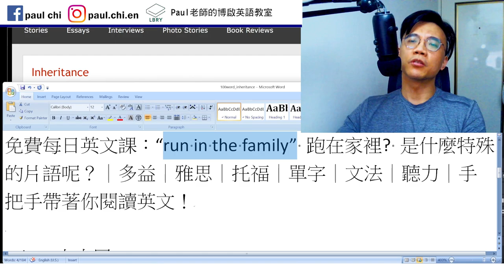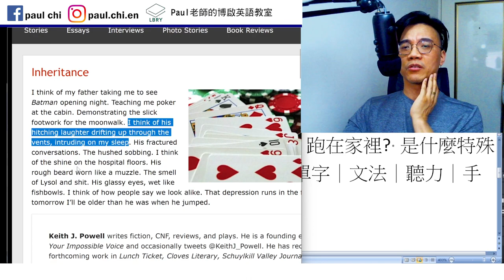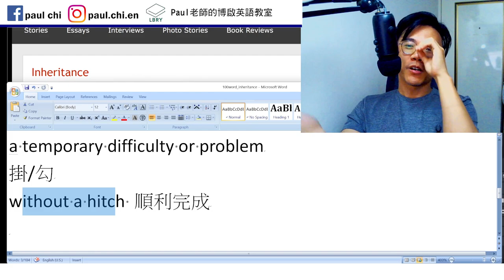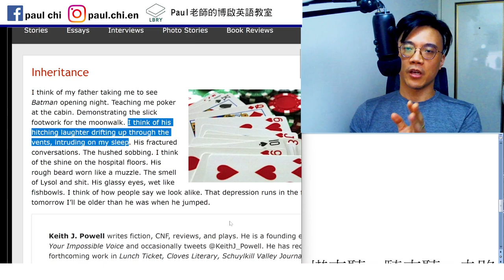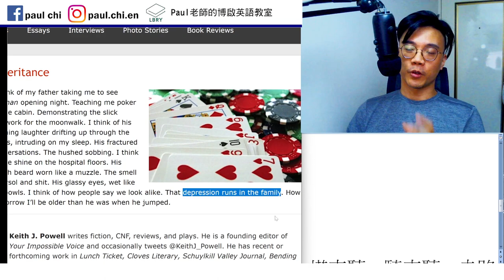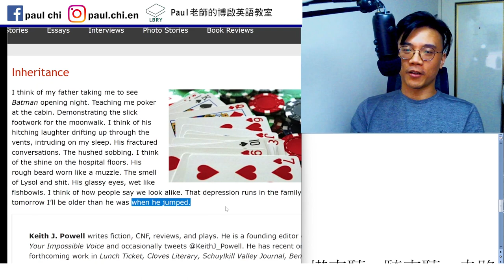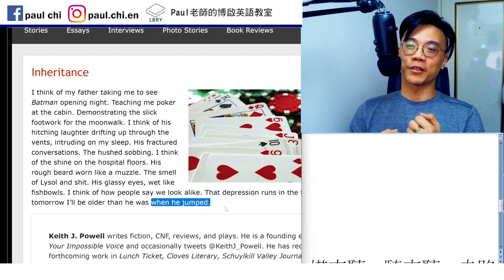【ep 655】“run in the family” 跑在家裡? 是什麼特殊的片語呢？｜多益｜雅思｜托福｜單字｜文法｜聽力｜手把手帶著你閱讀英文！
Notes:

免費每日英文課：“run in the family” 跑在家裡? 是什麼特殊的片語呢？｜多益｜雅思｜托福｜單字｜文法｜聽力｜手把手帶著你閱讀英文！

cabin 小木屋
cabin crew

hitch: move (something) into a different position with a jerk.
a temporary difficulty or problem
掛/勾
without a hitch 順利完成
hitchhike

LBRY: Paul老師的糟糕英語教室